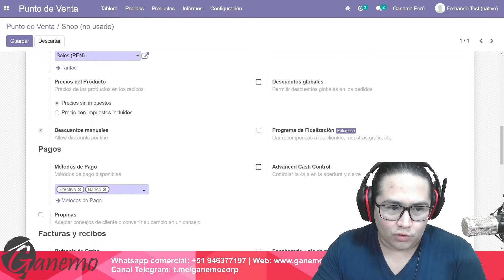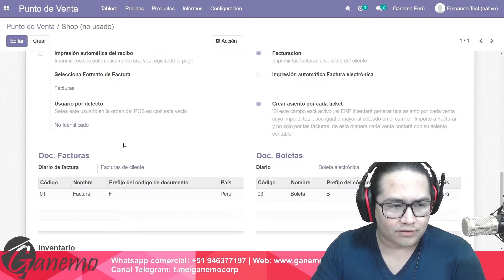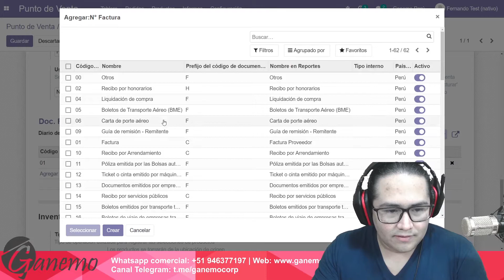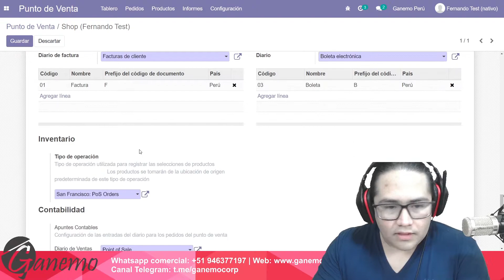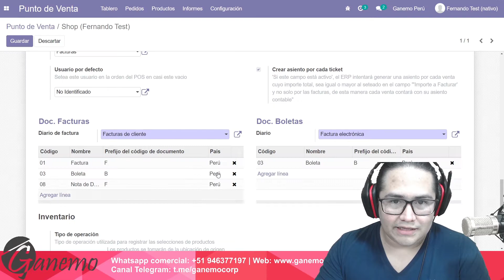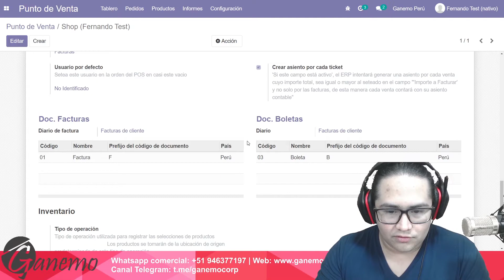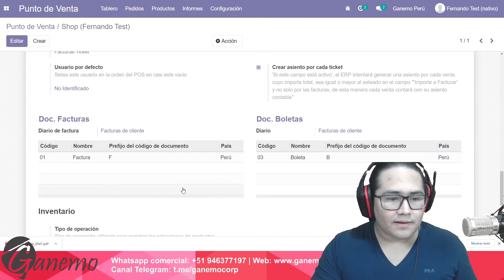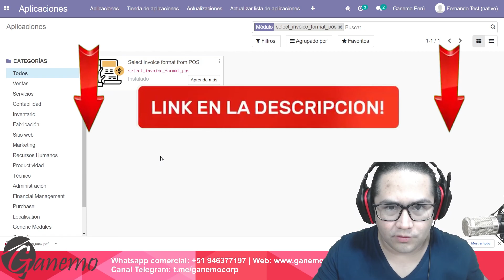(POS) Tipo de documento y FACTURA electrónica en el punto de venta Odoo 14 🙀👍